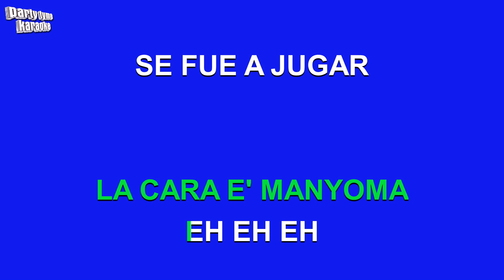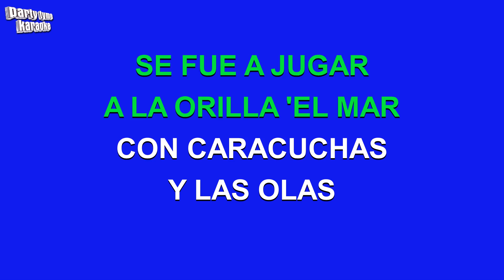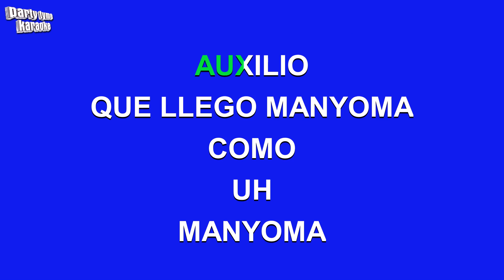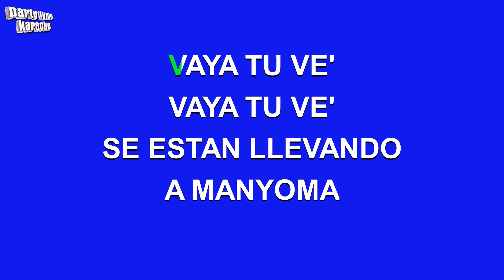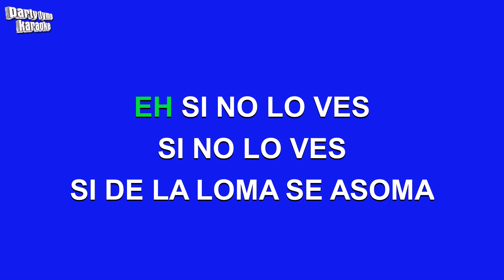Fruko Y Sus Tesos - Manyoma (Versión Karaoke)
Versión karaoke de 'Manyoma'
hecho popular por Fruko Y Sus Tesos,